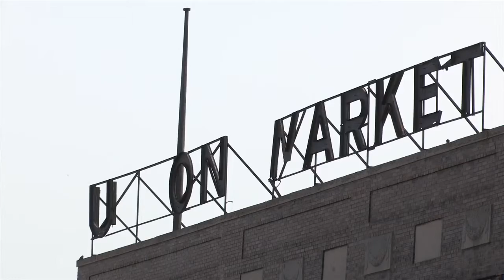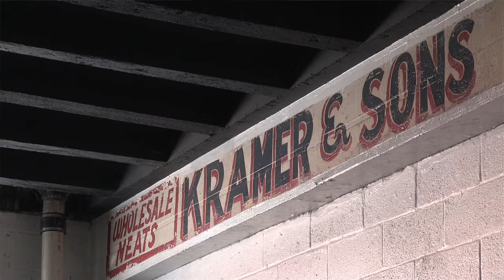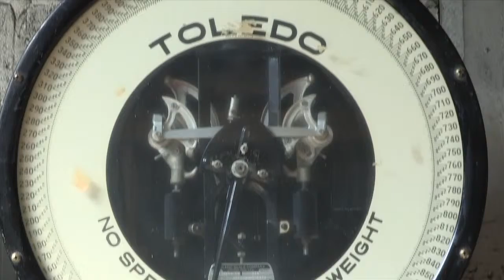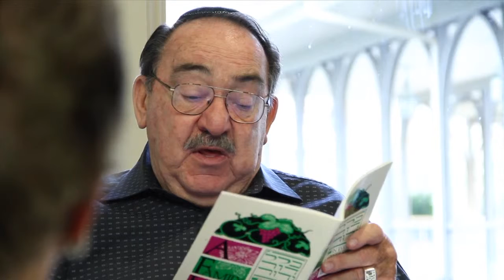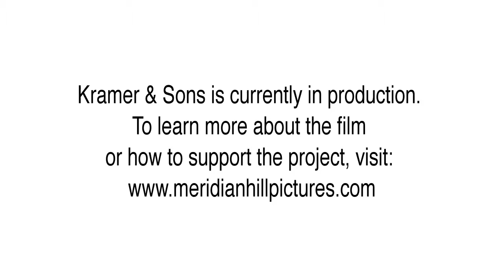A Conversation with Lance Kramer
Union Market is a place for upstarts, disruptors, thought leaders and supporters to come together as a community, knowledge share + learn from each other.

Watch: Kramer & Sons is a personal documentary exploring how one small, independent butcher shop in Washington DC's Union Market served as a centerpiece for a new immigrant family to learn respect, dignity, and the importance of community.

Directed by Brandon Kramer, produced by Lance Kramer. The film is currently in production by Meridian Hill Pictures.